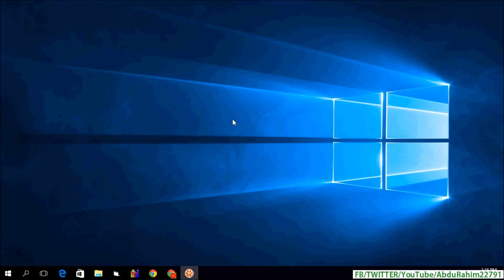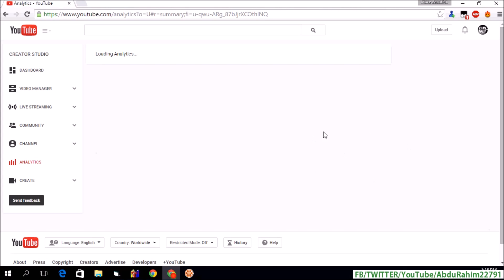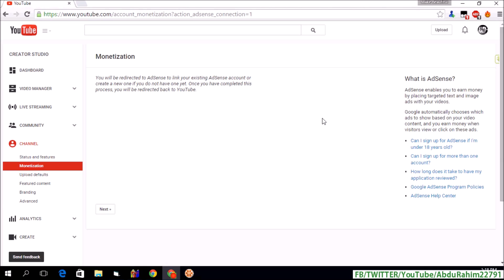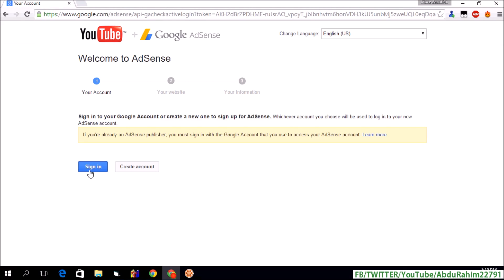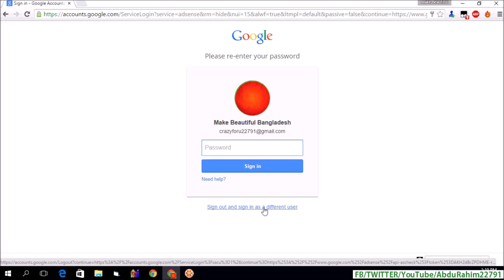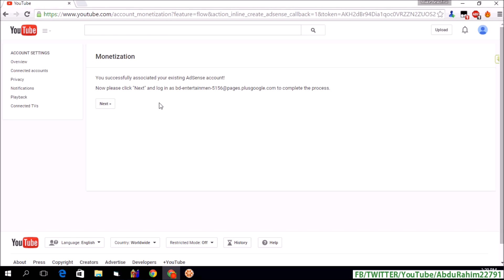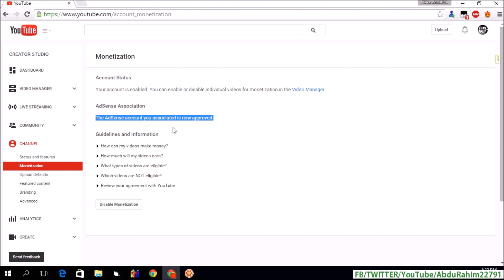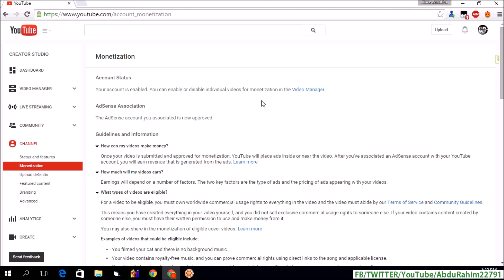How To Link Your YouTube Channel To Your Adsense Account - Enable Monetization - Bangla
In this video I will show you how to associate Adsence account to your youtube channel so that you can start earning money.